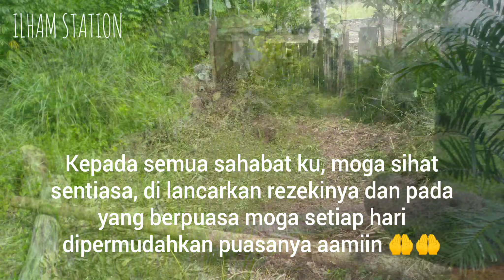Di Pondok Kebun Kelapa [ Tanam pokok betik,1ekar lebih berpindah milik, perubatan di lanjutkan🤲 ]